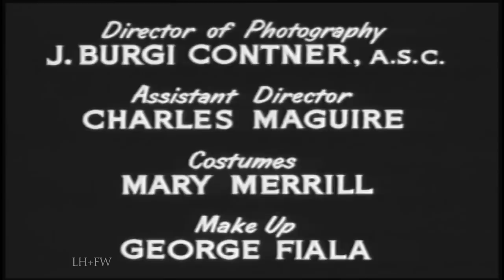"You Are There: D-Day - June 6, 1944" - Classic WW2 TV story (1955)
The Normandy landings were the landing operations and associated airborne operations on Tuesday, 6 June 1944 of the Allied invasion of Normandy in Operation Overlord during World War II. Codenamed Operation Neptune and often referred to as D-Day, it was the largest seaborne invasion in history.   The D-Day operation brought together the land, air, and sea forces of the allied armies in what became known as the largest amphibious invasion in military history. The operation delivered five naval assault divisions to the beaches of France.

In this story, introduced by Walter Cronkite - Three soldiers who have never seen action beyond boot camp hear the words of General Eisenhower's order of the day as they prepare to strike at Omaha Beach.  This episode first aired on March 6, 1955.